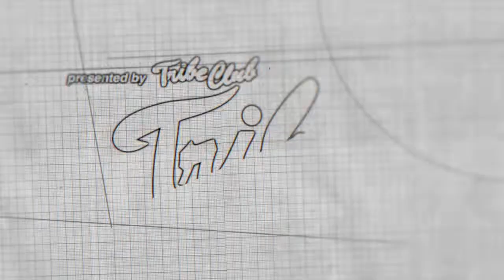Tribe Sports Today - Nov. 5, 2014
Check out the latest in W&M Athletics with Tribe Sports Today, presented by the Tribe Club, as the first episode of November looks back a a weekend of CAA Championships and ahead to another weekend full of title events.